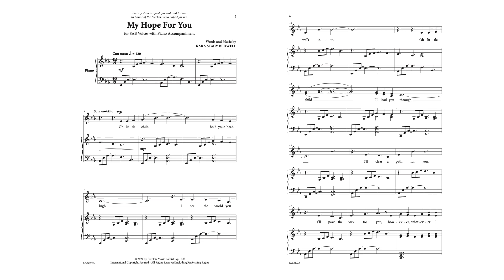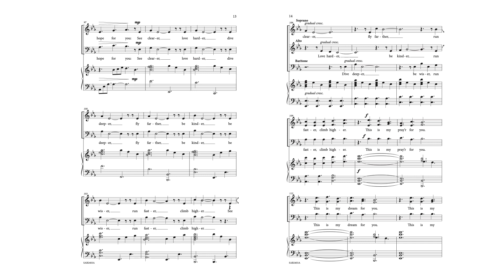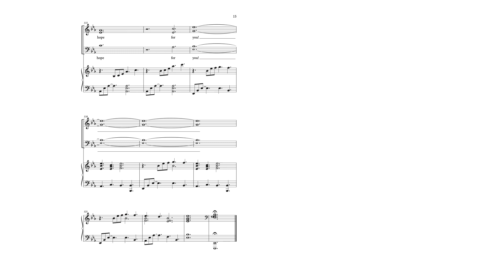My Hope For You - Kara Stacy Bedwell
My Hope For You
Kara Stacy Bedwell
Choral

Written as a parting gift from teacher to students, My Hope for You is a message of love and hope for the future. Its use of unison and repeated motifs make it an accessible but impressive selection for contest and any year end performance."